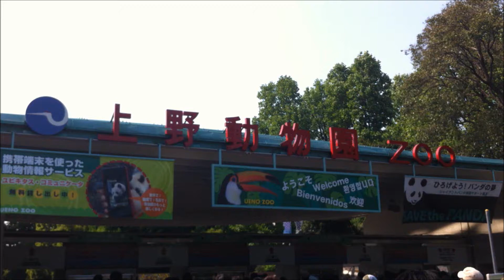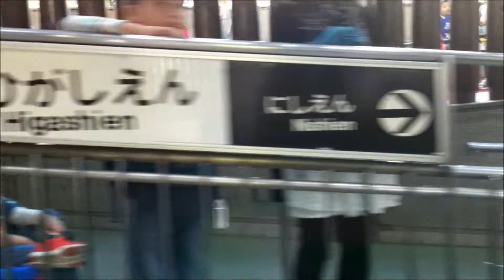上野動物園モノレール